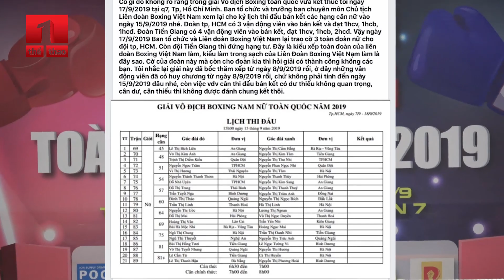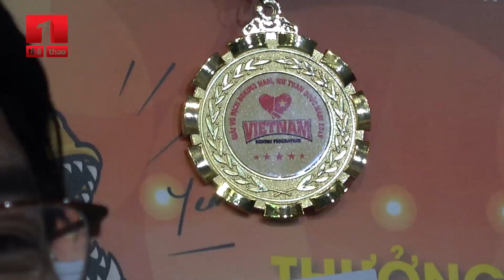BOXING VIỆT NAM: Khi mồ hôi rơi, máu đổ nhưng... tiền không đổ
Boxing Việt Nam mai một nhân tài vì thiếu đầu tư.